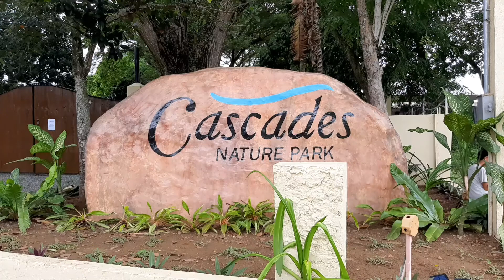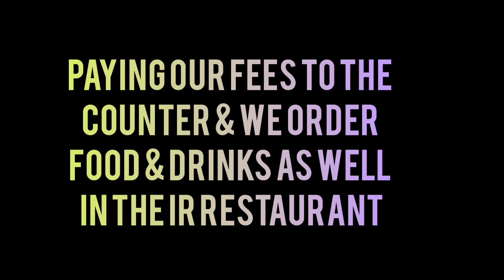Cascades Nature Park, Magay Compostela 🌿(Soft Opening)🌿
This is our trip and we have our own motorbike to explore wherever we want to go.
Find the best time to go and the best places to visit that is swack in your budget.
Explore, travel, discover and find happiness within yourself just like me and my friends.

This video is made for recreation and for keeps. Love to travel, love to explore places, love to meet people.  Making memories ❤ I want to live life .

Music:  Embrace by Sapphieros ( Non- Copyright  Music)  Island by Jarico ( Non-Copyright Music ) Tahong ni Carla by Papappits

Because we are in A The New Normal

What you can expect during your stay?

Face masks required for guests in

Face masks required for staff

Social distancing

Hand sanitizer available to guests & staff

Regularly sanitized for the ameneties

Staff required to regularly wash hands

Regular temperature checks for staff

Contactless check-out

Limited Guest Upon Checking